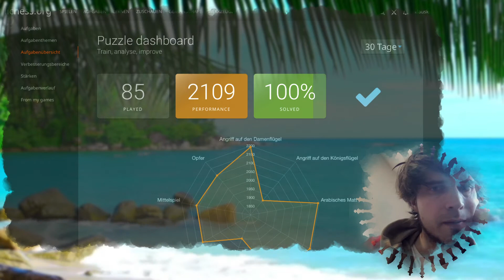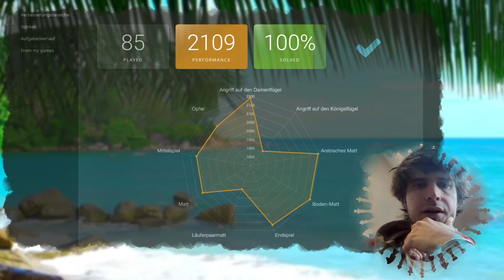der Taktikwahnsinn geht weiter!